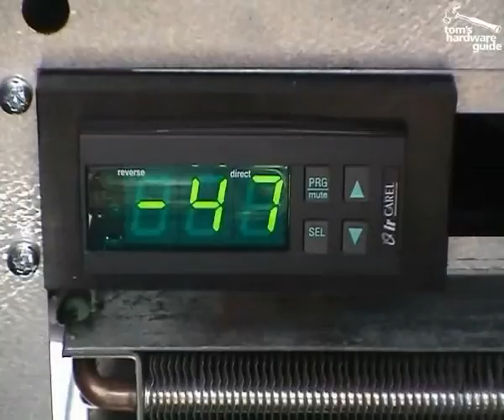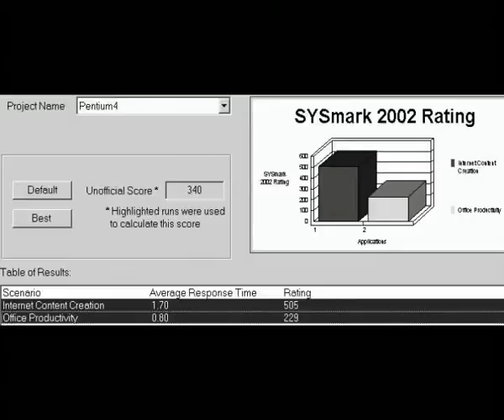THG Video 6 - P4 with 4.1 GHz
Toms Hardware Guide ...the hard truth
Filename: thg_video_6_p4_4000.avi
Date 12/16/2002